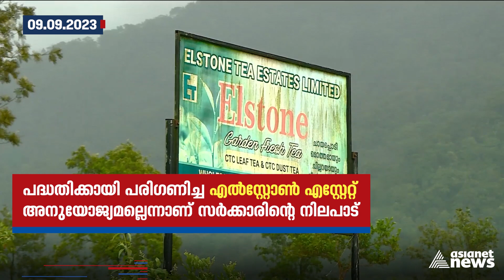വയനാട് എയർ സ്ട്രിപ്പ് പദ്ധതിക്ക് തിരിച്ചടി; കണ്ടെത്തിയ സ്ഥലം അനുയോജ്യമല്ലെന്ന് സർക്കാർ